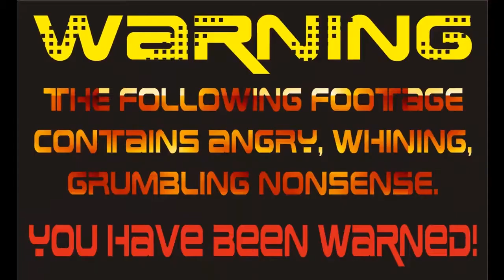Lets Play Crusader: No Remorse - 32a - Time for a Hulk out!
...and even some special dancing...

Re-Upload owing to copyright banning the original video in certain countries.